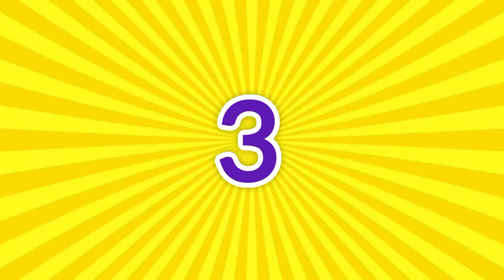CHOOSE YOUR GIFTBOX😍🎁GOOD VS BAD//TEST YOUR LUCK😱⬇️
CHOOSE YOUR GIFT:Good,l Vs Bad Edition.we will show you three gifts,and your task is to pick one.After a seconds we will reavail gifts...